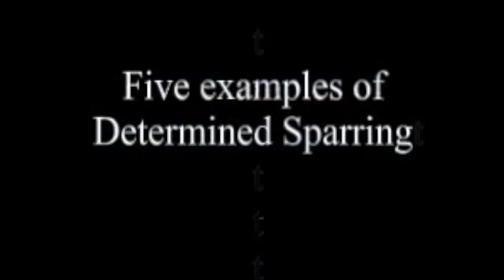Démonstration de Dachengquan par le maître Wang xuanjie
Wang xuanjie démontre son jianwu (enchainement libre) ainsi que quelques techniques du dachengquan sur son disciple Huo jinglai